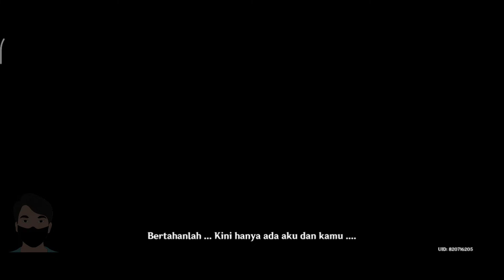Boyang dan Bosacius